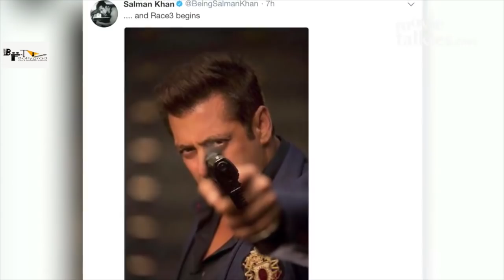Race 3(2018) | 50 Interesting facts | Salman Khan | Bobby Deol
50 Interesting facts | Race 3(2018) | Salman Khan | Bobby Deol |
Salman Khan
Written by Shiraz Ahmed
Screenplay by Shiraz Ahmed
Starring -Salman Khan
Jacqueline Fernandez
Bobby Deol
Saqib Saleem
Daisy Shah
Pooja Hegde
Edited by Devendra Murdeshwar
Production
company
Tips Films
Salman Khan Films
Distributed by Fox Star Studios
Country India
Language Hindi
  The story of Race 2 is set in the lush locales of exotic turkey, with a backdrop of gambling and casino's. Ranveer Singh (Saif ali Khan) takes the story forward showing more hidden traits of his multi-faceted personality then before. Sonia (Bipasha Basu) Ranveer's lover and partner from 'Race' dies in a car blast. A cold fury seeps in Ranveer's heart and he makes a vow to avenge Sonia's death. Armaan Mallik(John Abraham) heads the Indian mafia in turkey. He and his partner Aleena(Deepika Padukone) run the smartest criminal outfit in the country. As Ranveer tracks Sonia's murdered, he meets Armaan Mallik, Aleena and Armaan Mallik's fiancee Omisha (Jaqueline Fernandez). He also takes help from his old friend (Anil Kapoor), who now has a new assistant Cherry (Ameesha Patel). Ranveer treads through this world of ruthlessness depending only on his wits. A world where you cannot trust anyone, a world where betrayal lurks at every corner, where loyalties change every minute, where love is just a four letter word. The plot moves with reckless speed from one exotic locale to another at a breakneck speed full of unexpected twists and turns taking forward the legacy of race. Archives TERI KHUSHIYON MEIN (Hindi Video Song ) |Ravi Sudha Choudhary |Muskan Verma | Sanoj Mishra | 2021`